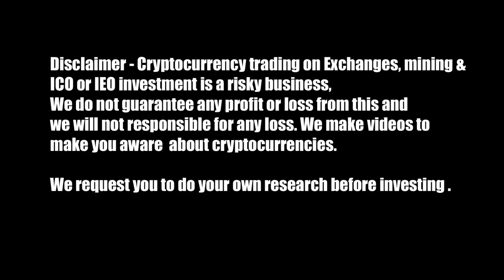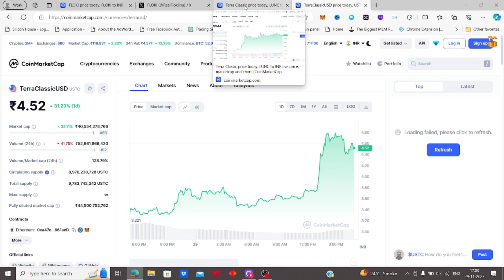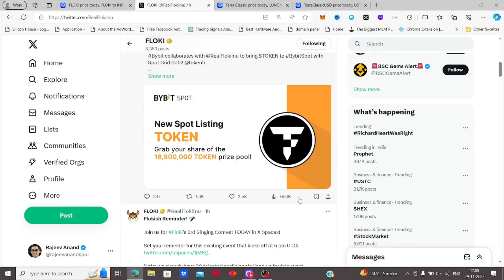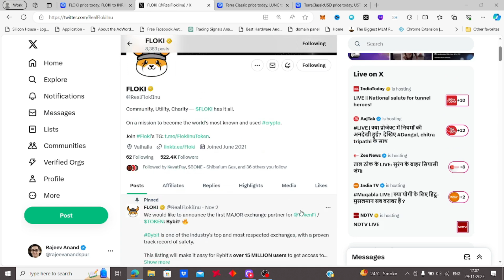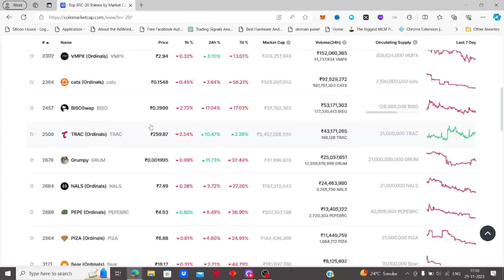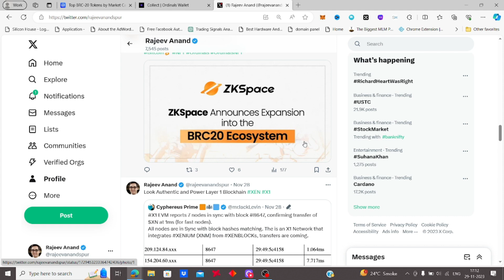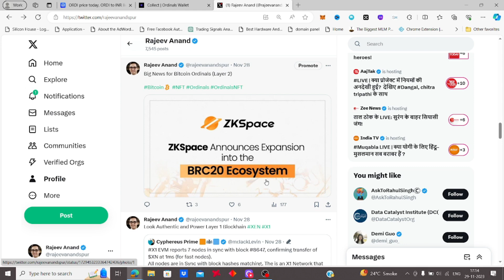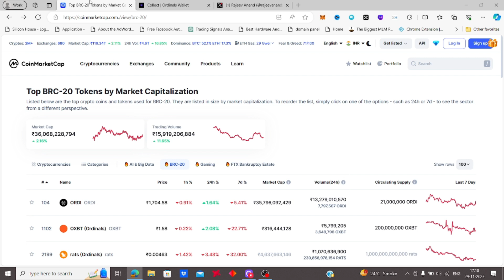crypto news: Bitcoin ordinals BRC-20 NFT, Floki Inu Coin, Terra Classic LUNC and Terra USTC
Bybit Exchange | bybit trading bot
Sun Crypto indian Crypto Exchange:
My refer code is 191312